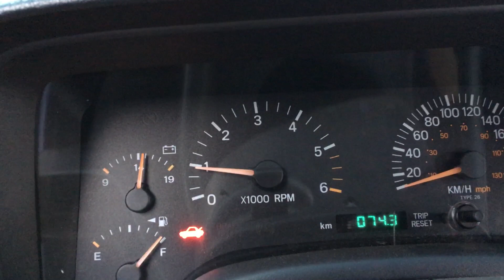Novak Tach Emulator Jeep XJ + LM7